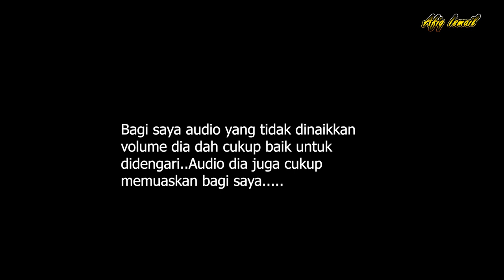Test Audio Dji Osmo Action Indoor dan Outdoor | Padu Sangat Ke Audio Dia?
Hai semua..Semoga Terhibur Semuanya..HEHE